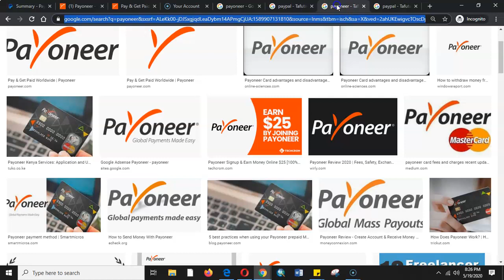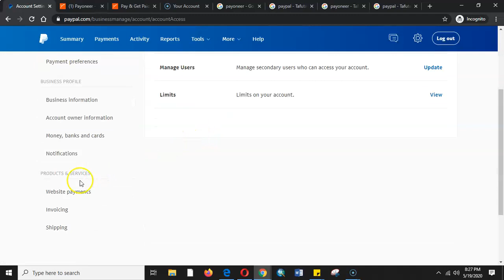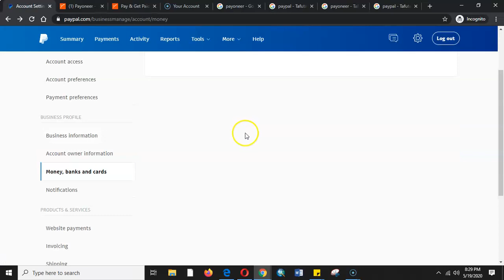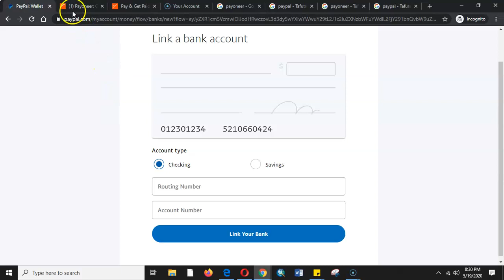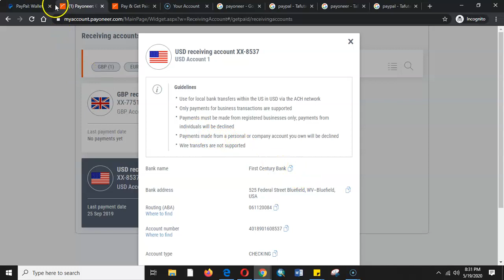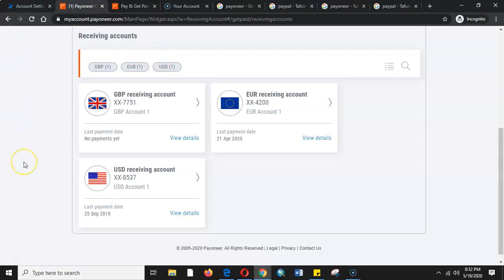Link PayPal to Payoneer MasterCard [Link Paypal To Payoneer Global Payment Service Receiving Account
Link PayPal to Payoneer MasterCard [Link Paypal To Payoneer Global Payment Service Receiving Account, how to receive money from paypal to payoneer, paypal to payoneer minimum transfer, paypal to payoneer transfer fee, cant link payoneer to Paypal, how to connect payoneer to Paypal, paypal to payoneer transfer time, PAypal to payoneer 2023, payoneer login

link payoneer to Paypal, payoneer account, payoneer business account, transfer money from paypal to payoneer, payoneer to Paypal, paypal to payoneer link, paypal to payoneer money transfer, how to connect paypal to payoneer 2023, link paypal to payoneer 2023

How to Link PayPal with Payoneer Account, PayPal, paypal account in Pakistan, paypal account

PayPal connection to Payoneer is possible once you use any of the 2 method ideologies.
1. You can link Payoneer as a card to Paypal and since Payoneer card has met all requirements of a card it will successfully attach after putting the csv security code, date of expiry of Payoneer, and also the Payoneer MasterCard number.
2. A verified Payoneer account that has its global payment service enabled has 3 functional receiving account in its global payment service that includes EURO, GBP $USD.
We can attach the USD account to USD PayPal by attaching the first-century bank details to Paypal as an added bank. The Verified global payment service receiving account has the checking/Saving option with Routing number and account numbers that will be perfectly attached to Paypal as an added attached bank account. Paypal receives the attached global payment services receiving accounts as added bank and will charge $1.95 USD as a start of the Paypal to Payoneer verification step.

How to Link PayPal To Payoneer successfully for you To Transfer Money from Paypal to Payoneer?
In this stage, I’m just going to guide you quickly however below you can read our step-by-step detailed guide on this process with screenshots.

Follow these quick steps to link PayPal To Payoneer i order to successfully transfer money from Paypal to Payoneer.

1. First, log into your Paypal account and go to the Payments menu.
2. Under the Bank section, click on Link a new bank.
3. Enter here your Payoneer Routing & Account number and then click on Agree & Link to link your Payoneer account with Paypal.. (You can find Routing & Account number in the Global Payment Service section of your Payoneer account).
4. Now Paypal will send you two different payment amounts to your Payoneer account just to confirm.
5. At last, enter the amounts sent by Paypal in the PayPal confirmational page and you’ll be able to link your PayPal account with Payoneer and then you’ll be able to transfer money from PayPal to Payoneer.

I hope this quick guide might help you. Still, if you have any issue or need more practical help then follow these steps.

Watch Step by Step Guide about PayPal to Payoneer Linkage or Connection Of Paypal To Payoneer  Account